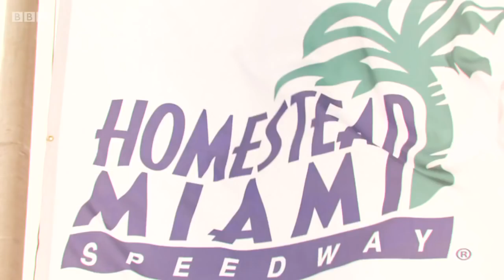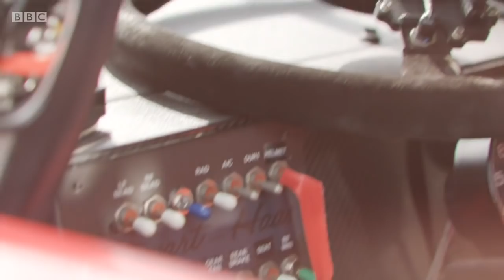2015 Abu Dhabi - Pre-Qualifying: Can Nascar boss, Gene Haas succeed in F1?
Tom Clarkson visits Haas Racing's owner, Gene Haas, at the last race of the Nascar Sprint Cup Series, to discuss how preparations for his team's entry into Formula 1 are going.